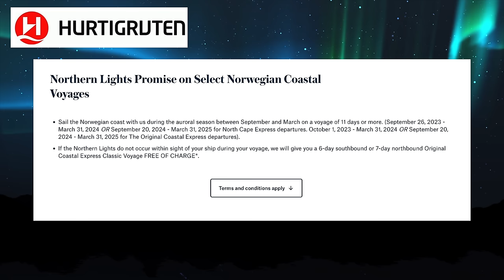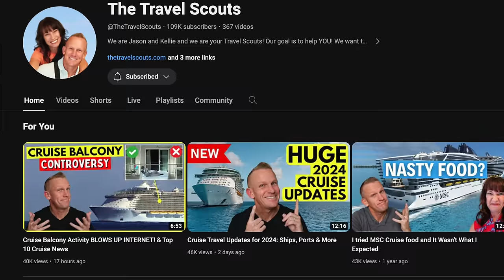Cruise Couple CALLED Out! New Disney Cruise Ship Name, Cruise Line Promises Northern Lights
Is this the new cruise balcony no-no?

[CONNECT]

[Today's Stories]

- Meyer Werft lays the keel for next Disney cruise ship
- Disney names new cruise ship
- Hurtigruten promises cruise passngers Northern Lights
- Is this matress usage the new cruise balcony no no?